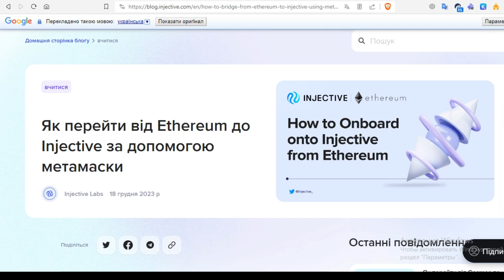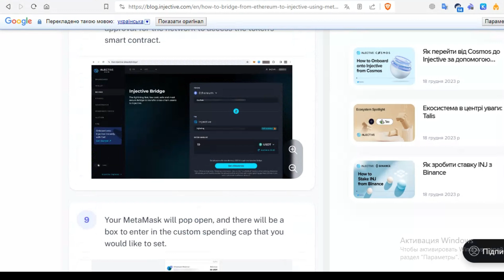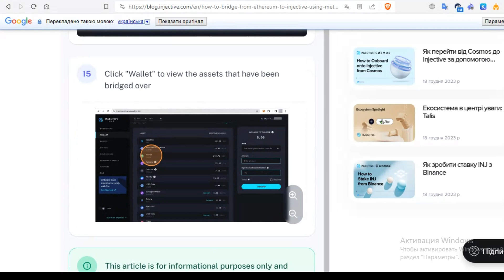Як відправити токени з Ethereum до Injective?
Це відео навчить вас переходити з Ethereum на Injective за допомогою вашого гаманця Metamask. У посібнику буде використано USDT як приклад, але ви можете використовувати будь-який актив ERC20 на свій вибір!